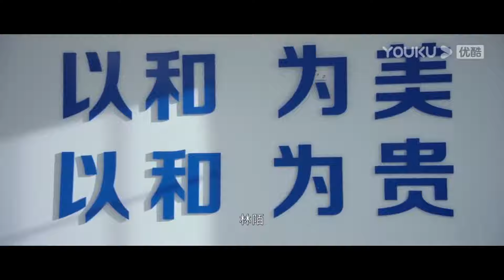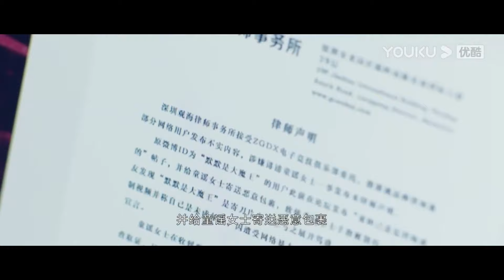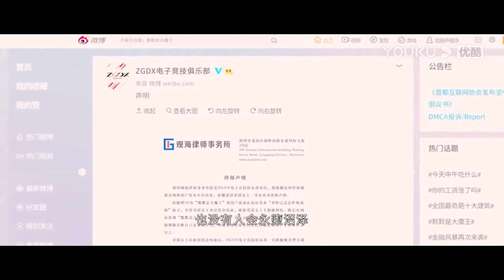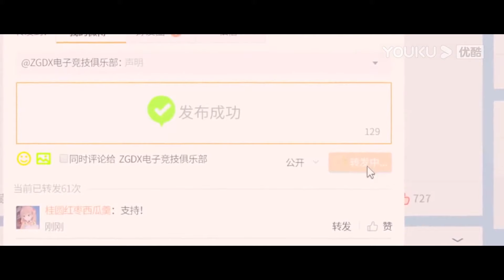真相大白！心機女陷害灰姑娘未果，霸總費盡心思抓住心機女的把柄，證明了灰姑娘的清白！【你微笑时很美 Falling Into Your Smile】